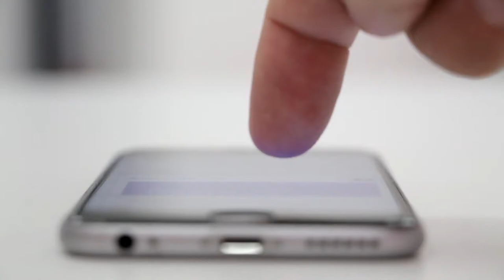Всё, что нужно знать о Конденсаторных Микрофонах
Таймкоды :
0:00 Вступление
0:24 История и устройство микрофонов
2:08 Про электретнные микрофоны
3:54 Ламповые микрофоны
5:25 Базовые направленности микрофонов
7:25 Аттенюаторы
8:32 Заключение
8:57 Анонс